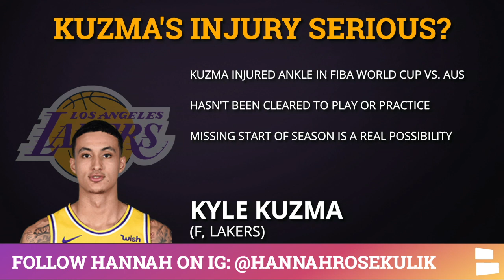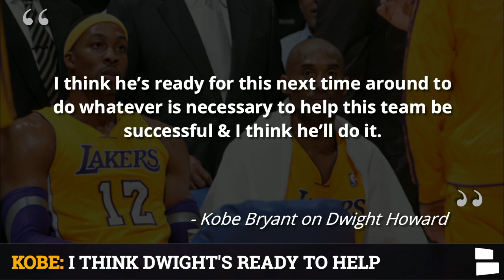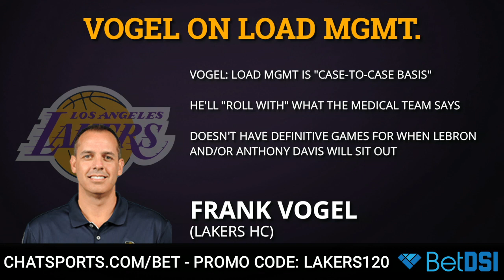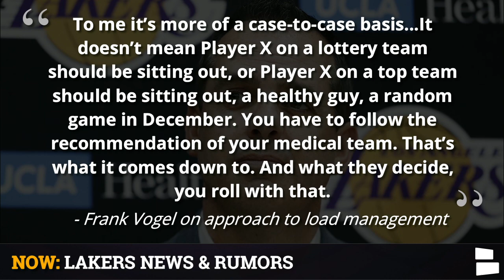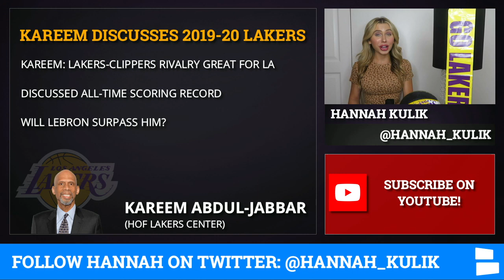Lakers Rumors: Kyle Kuzma Injury, Dwight Howard’s 2nd Chance & LeBron James, Anthony Davis Load Mgmt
Los Angeles Lakers Media day is here which means the NBA Preseason is just around the corner. The Lakers are already preparing to not have Kyle Kuzma in the preseason with an ankle injury. Reports are that his injury suffered in the 2019 FIBA World Cup is worse than initially thought. Could he miss the regular season opener against the Clippers on October 22nd? Lakers Report host Hannah Kulik gets you caught up on the latest Lakers Rumors & News on today’s show.

Dwight Howard did an interview with Shams Charania of the Athletic recently and discussed several things including his first stint with the Lakers during the 2012-13 season. Does he have regrets? Hannah gets you caught up on that and Howard’s second chance with the Lakers. The latest betting odds have the Lakers and the Clippers as the top 2 teams to win the NBA Title. Which LA team sits on top as of now?

Load management is a theme that continues to circulate the NBA, especially among contending teams. Lakers Head Coach Frank Vogel gave his thoughts on load management and whether or not he has a specific plan regarding LeBron James and Anthony Davis. Hall of Fame center and former Laker great Kareem Abdul-Jabbar spoke recently about this Lakers team in an interview. What did he have to say? And can LeBron catch Kareem as the NBA all-time leading scorer?

Check out the full list of Lakers Rumors & News:
- Kyle Kuzma’s Injury
- Dwight Howard opens up on first stint with Lakers
- Latest NBA Title Odds
- Frank Vogel discusses load management
- Kareem Abdul-Jabbar talks 2019-20 Lakers

Chat Sports’ Lakers Host Hannah Kulik can be found on Instagram and Twitter talking all things Lakers... and some fitness!